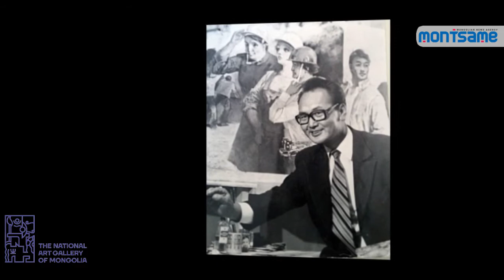Mongolian Fine Art Masterpiece ‘City Centre’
In this edition of the series ‘Mongolian Fine Art Masterpiece’ brought to you by MONTSAME News Agency in cooperation with Mongolian National Art Gallery, we are presenting the artwork, ‘City Centre’ by People’s Artist of Mongolia, Honored Cultural Figure Gombosuren Balbar.

The artwork was painted on a 65x120 cm canvas using oil paint in 1951.

The depiction of the road that nearly takes over the entirety of the initial setting narrowing as it stretches out in the far distance makes the central street of the city seem as if it is endless. The fenced trees and shrubs, and the buildings and structures are symmetrically placed. On this chilly winter morning, the space is filled with the noisy traffic of various vehicle speeding along the street and people rushing to go to their work and school. As a documentation of the state of traffic in the central street of the capital city in the 1950s, some of the items depicted in the work are clearly illustrated in the sunlight, shadows of buildings as well as in the fumes emitted from vehicles, while the others are merely a silhouette, losing its true colors—which is a main feature of impressionism.

Born in Bayangol soum of Selenge aimag in 1930, Gombosuren Balbar completed his studies at the Arts School in 1948, and the School of Fine Arts in Beijing in 1963. He was awarded Honored Cultural Figure in 1974 and People’s Artist of Mongolia in 1981.

Description written by Arts researcher O.Sosor